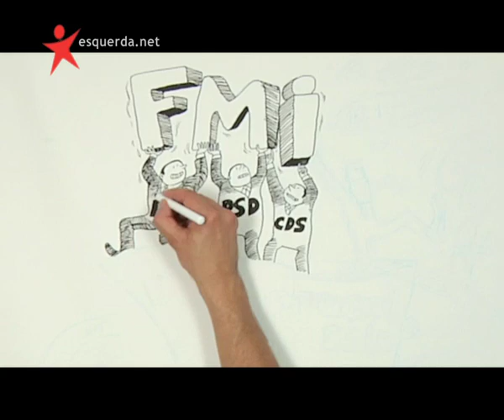Tempo de Antena do Bloco de Esquerda (1) | Legislativas 2011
Tempo de Antena do Bloco de Esquerda para as legislativas. Inclui o primeiro clip da série "Retratos da Geração à Rasca" e o "Bê-á-Bá do centrão", apresentado por José Manuel Pureza e ilustrado por Nuno Saraiva.